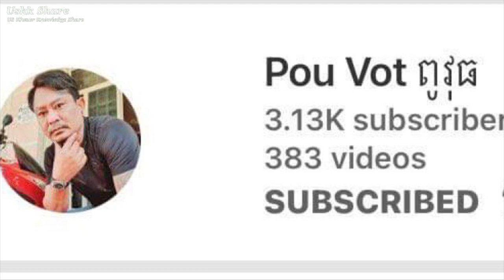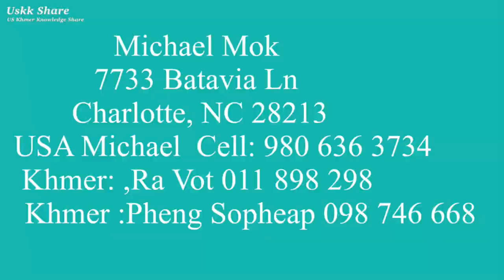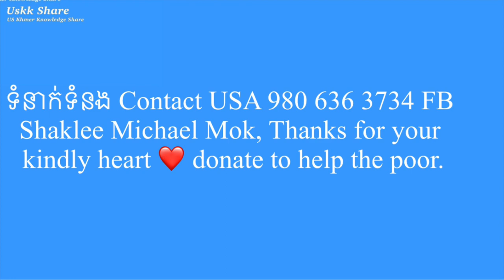#80 ទឹកចិត្តពូ វ៉ាន់ដារី ឡុង និង រ៉ាវុធ សុភាព ដល់ដូនព្រិច 63 ឆ្នាំ Pou vot Pou tak uskk share